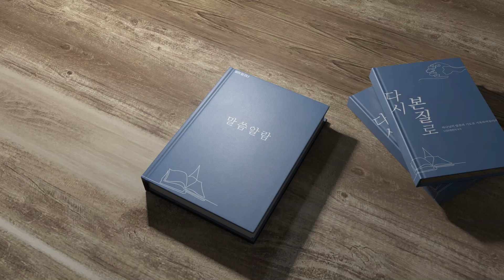범어 달고나 7월 27일 사무엘상 12,13장 김현덕 목사